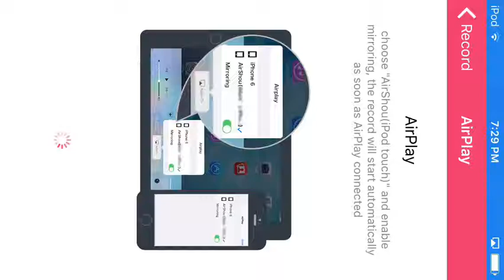Venture kid hard mode #6!! Double miner trouble!!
Dang I'm good! Hoped you guys enjoyed enjoyed the video!!